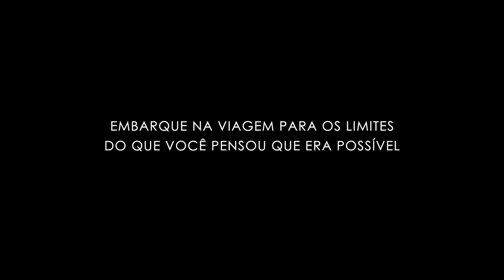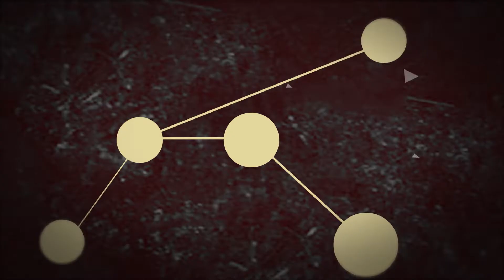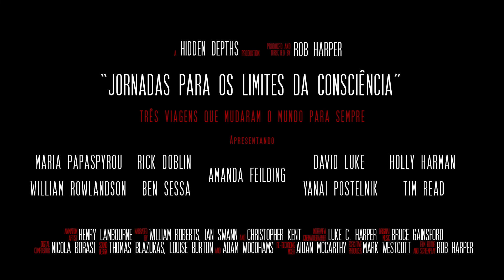Jornadas para os Limites da Consciência | Documentário psicodélico | Trailer oficial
Jornadas para os Limites da Consciência é um documentário de longa metragem parcialmente animado do produtor / diretor Rob Harper.

Embarque numa jornada animada para as profundezas da mente humana com três corajosos pioneiros da década de 1950/60 Aldous Huxley, Timothy Leary e Alan Watts. O filme apresenta três viagens psicodélicas desses três autores mundialmente famosos que juntos mudaram eles a cultura ocidental, para sempre.

Combinando animações estilosas e minimalistas com uma rica e imersiva paisagem sonora, Jornadas cria um espetáculo cinematográfico único, convidando você a reviver os altos – e baixos – da experiência psicodélica da beira do seu assento.

Sessenta anos depois colocamos essas viagens históricas num contexto moderno, sentando com doze principais pensadores atuais para perguntar: "O que estados mentais expandidos podem nos ensinar sobre nós mesmos, o mundo e nosso lugar nele?"

    “Uma jornada extática além dos portões. Obrigado pela viagem.”

— Tony Grisoni, Roteirista 'MEDO E DELÍRIO'

    “Este filme é uma bela versão da eterna busca dos seres humanos por uma porta de entrada para o grande mistério.”

— Tav Sparks, autor de 'The Power Within'

    “Um filme notável que revela nossa profunda identidade subjacente e um vasto mundo interior muito além das convenções sociais. Tem implicações de longo alcance para quem somos e onde estamos indo.”

— David Lorimer, Diretor do Programa Rede Científica e Médica